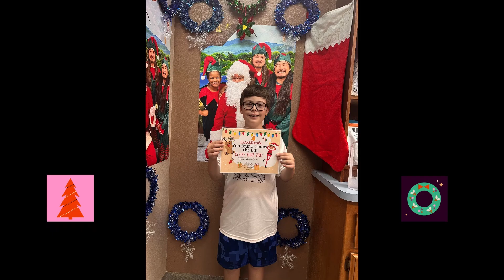AMCC Christmas Month 2023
A little late but still great! We all had a phenomenal December at AMCC and we want to share some of those! Thank you @yotajaiden Jaiden for making this phenomenal video collage! We hope you and your families had a wonderful and blessed Christmas and Holiday Season!